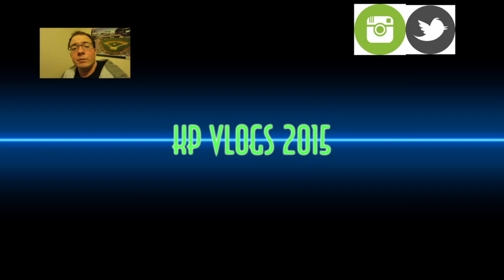ALL BY MYSELF (Day 257: January 20,2015)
Was pretty much all by myself yesterday and spent most of the day doing homework, sorry about another one take.